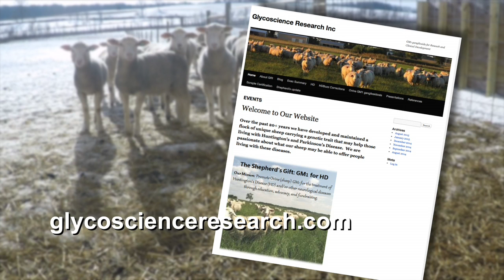Michigan sheep breeders aim to cure Huntington's disease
Allegan County farmers Mike Ludlam and Dr. Heather Ludlam, DVM, are on the frontlines of finding a potential treatment to cure Huntington’s disease, a fatal genetic disorder that progressively breaks down nerve cells in the brain and deteriorates a person’s physical and mental abilities.

The battle is personal for the couple. Mike’s adopted sister suffered and died from the devastating disease in 2012.

At Windswept Farms in Hopkins, the Ludlams manage a conventional sheep flock and breed lambs with GM1 gangliosidosis, a genetic disorder in which the lambs produce an overabundance of GM1 ganglioside, a naturally occurring trait which helps to protect brain cells.

People with Huntington’s disease are deficient in GM1 ganglioside, so the specially bred lambs could be a source for GM1 ganglioside production.

The Ludlams have initial approval from the U. S. Food and Drug Administration to conduct research, which they hope will move ovine GM1 ganglioside into clinical trials so it can be approved for pharmaceutical use to treat Huntington’s disease.

Learn more about how the Ludlams and other sheep producers are raising sheep conventionally for GM1 ganglioside research and clinical development at Glycoscience Research Inc.,